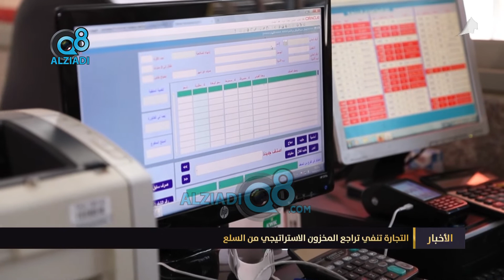التجارة تنفي تراجع المخزون الاستراتيجي وتجدد تحذيرها لمكاتب استقدام العمالة: التزموا الأسعار المحددة